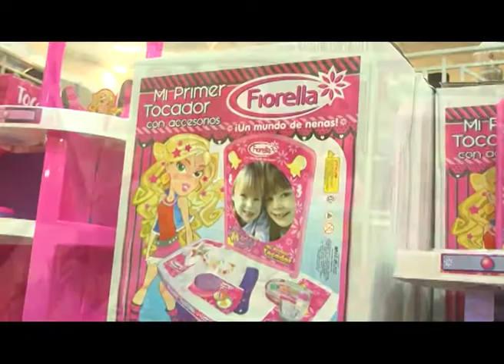Hiper Woly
JUGUETES PARA EL MES DEL NIÑO . . .